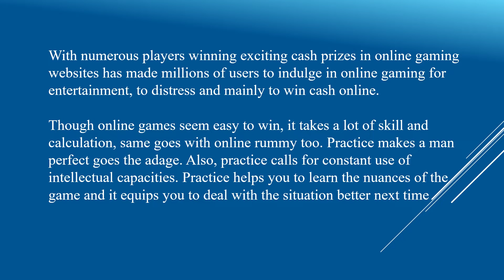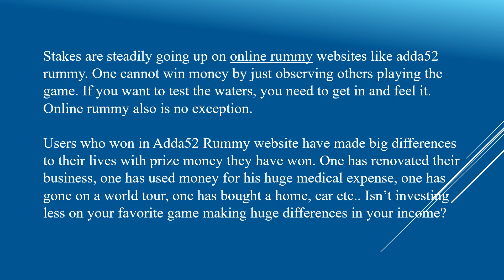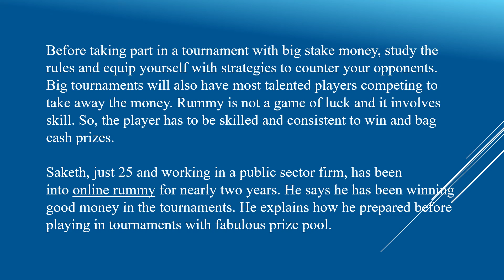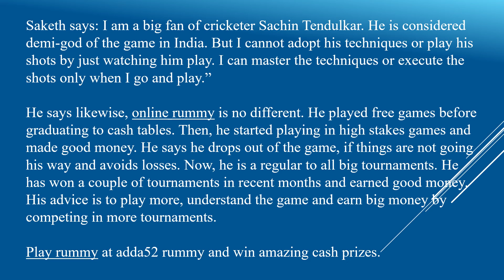How To Win Huge In Indian Rummy Online Games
Do you know how to win huge cash by playing Indian rummy games online? Play rummy at adda52 rummy and win fabulous cash prizes